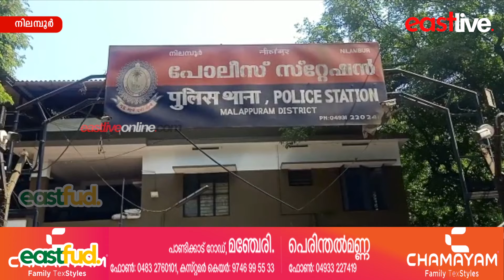വിൽപ്പനക്കായി ചെറു പാക്കറ്റുകളിൽ സൂക്ഷിച്ച കഞ്ചാവുമായി യുവാവിനെ പോലീസ് അറസ്റ്റ് ചെയ്തു | Kanjavu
വിൽപ്പനക്കായി ചെറു പാക്കറ്റുകളിൽ സൂക്ഷിച്ച കഞ്ചാവുമായി യുവാവിനെ പോലീസ് അറസ്റ്റ് ചെയ്തു